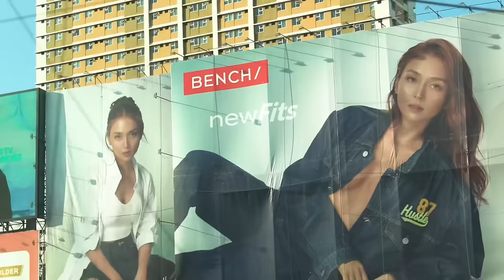Meeting with a BILLIONAIRE